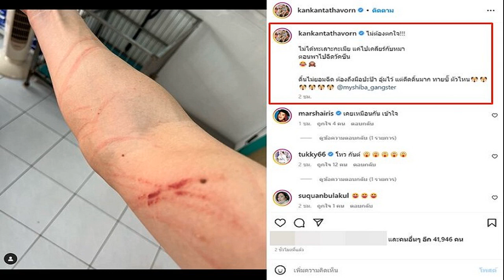ณัฐ ณัฐรัฐ สวีตแฟนสาวชาวเกาหลี ภูมิใจแฟนสวย เจอแซะแรง นี่แฟนหรือป้า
พระเอกลูกครึ่ง ณัฐ ณัฐรัฐ อวดโมเมนต์สวีต แฟนสาวชาวเกาหลีใต้ ภูมิใจแฟนผมสวยน่ารัก เจอคอมเมนต์แซะ นี่แฟนหรือป้า คิดว่าแม่กับลูก
กำลังอินเลิฟ หัวใจสีชมพูหวานฉ่ำ สำหรับพระเอกลูกครึ่งฝรั่งเศส ณัฐ ณัฐรัฐ โมริส เลอกรอง ซึ่งได้โพสต์คลิปโมเมนต์สวีตกับแฟนสาวชาวเกาหลีใต้ อวดความสวยน่ารักของแฟนในทุกอิริยาบถ ด้วยความภูมิใจ “แฟนผมสวยอะครับ
หลายคนที่ได้เห็นโมเมนต์หวานๆ ของทั้งคู่ ต่างเข้ามาแสดงความยินดีกับความรักของหนุ่มณัฐ ชื่นชมความน่ารัก สวยหล่อเหมาะสมกันมาก
แต่กลับมีชาวเน็ตบางคนเข้ามาคอมเมนต์วิจารณ์ ใบหน้าแฟนสาวชาวเกาหลีของหนุ่มณัฐ รวมทั้งแซะเรื่องอายุของเธอด้วย แฟนหรือป้า, แฟนเหมือนมีอายุมากกว่ารึเปล่าคะ, เหมือนแม่กับลูกเลย คิดว่าลูกครึ่งเกาหลีพระเอก

ซึ่ง หนุ่มณัฐ ก็ได้ตอบกลับข้อความดังกล่าวไปอย่างน่ารักว่า เขา 33 ส่วนณัฐ อายุ 34 ครับ และดีใจที่อย่างน้อยเราก็เหมือนลูกครึ่งเกาหลี-พระเอก รวมทั้งยังได้โพสต์คลิปเผยโมเมนต์ความน่ารักสดใสอีกหลายมุมของแฟนสาวให้เห็นกันไปเลย
งานนี้ก็มีแฟนคลับหลายคนที่ติดตามชื่นชอบหนุ่มณัฐมานาน รู้สึกเคืองแทนพระเอกหนุ่ม เข้าไปคอมเมนต์ให้กำลังใจทั้งคู่ อาทิ แฟนสวยขนาดนี้อย่าไปสนใจคำคนเลยค่ะ, จริงๆ คนเกาหลีหน้าเด็กกว่าอายุ เขาอาจจะไม่ขึ้นกล้องก็ได้, สวยขนาดนี้ เอาอะไรมาบอกว่า ป้า งงนะ อยากเห็นหน้าแฟนคนที่มาว่าเขาจัง เป็นต้น.